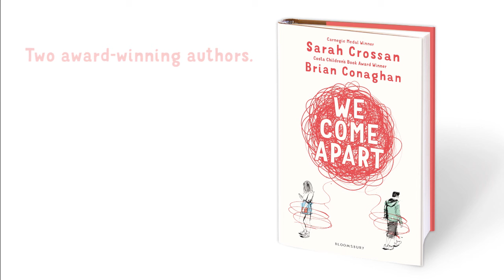Sarah Crossan & Brian Conaghan read from ‘We Come Apart’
Award-winning authors Sarah Crossan and Brian Conaghan read ‘PERSONAL DEVELOPMENT’ and ‘Faffing Around’ from their verse novel, 'We Come Apart'.